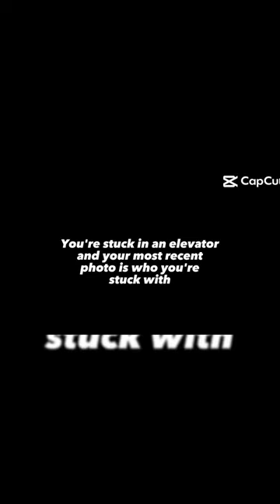Guys I’m stuck in a elevator